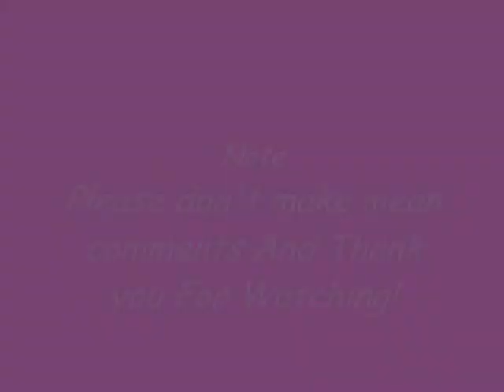Nami Tamaki SlideShow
PLEASE READ BEFORE YOU WATCH!
I am new at making Videos so I am sorry if it sucks or the pictures are a Blur. I just hope you can enjoy it and if I can improve in anyway please tell me and Please don't make mean comments.